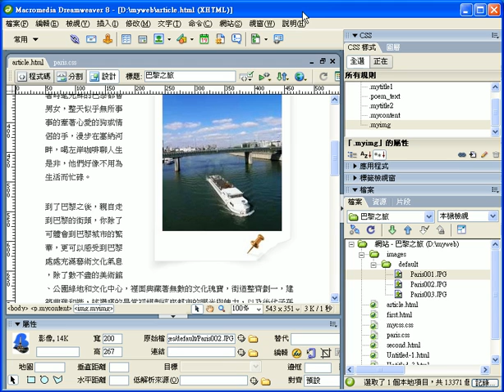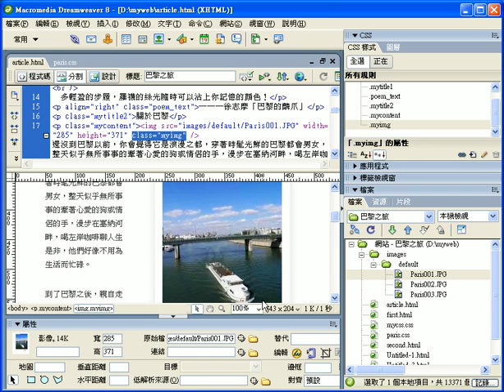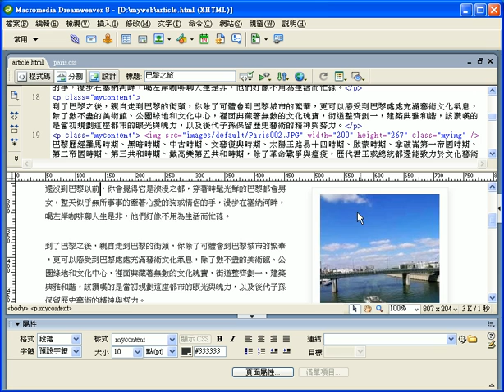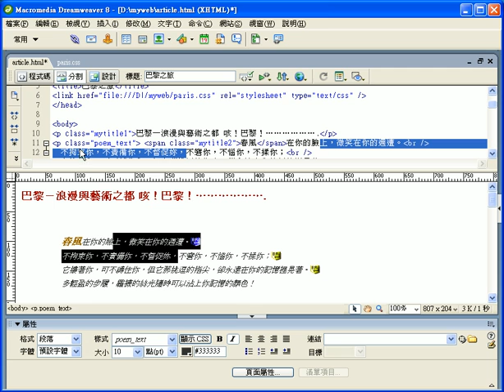Dreamweaver 圖片語法說明